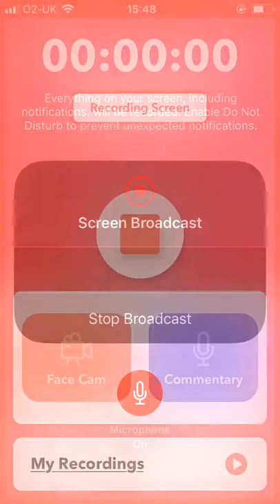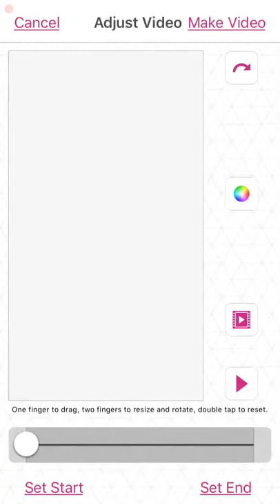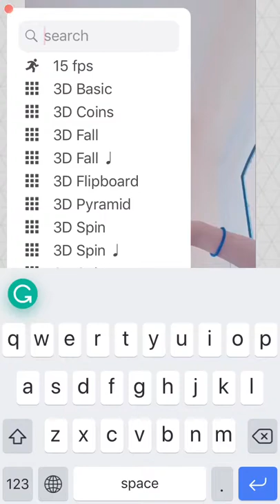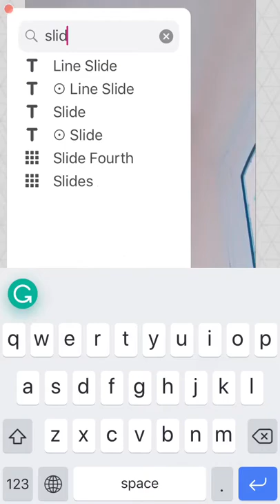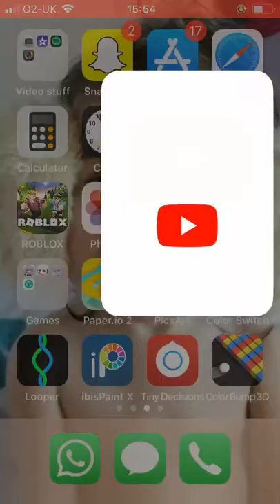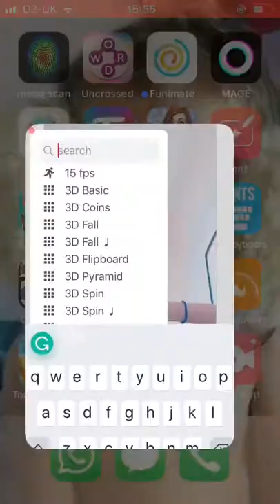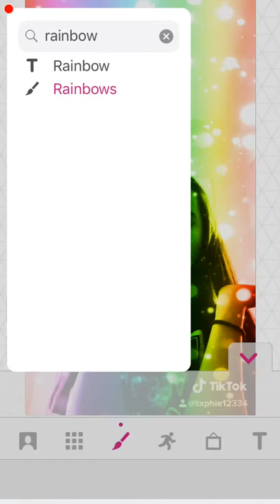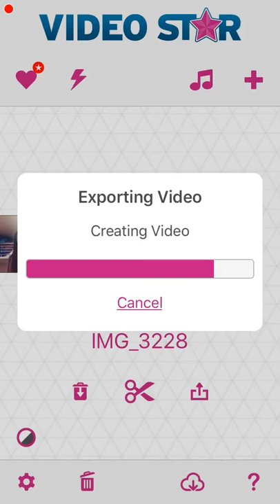How to do the tik tok trend